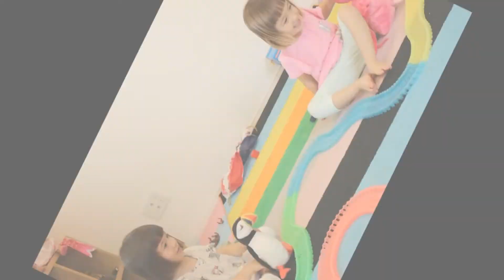誕生日おめでとう！！3歳 Happy Birthday, Liz and Kate!! 3 years old